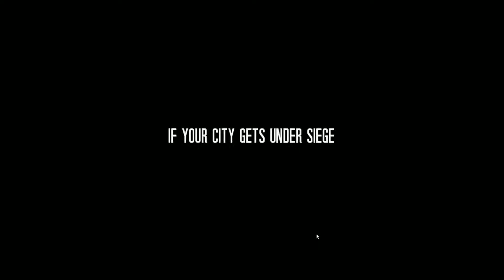What's - This War Of Mine?